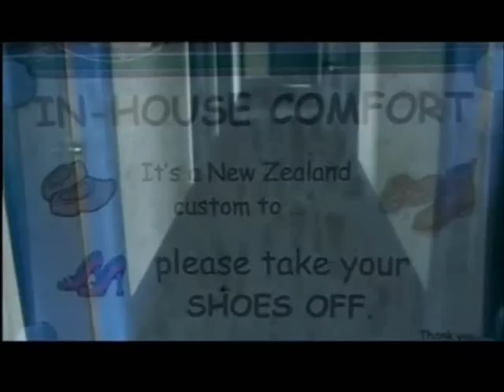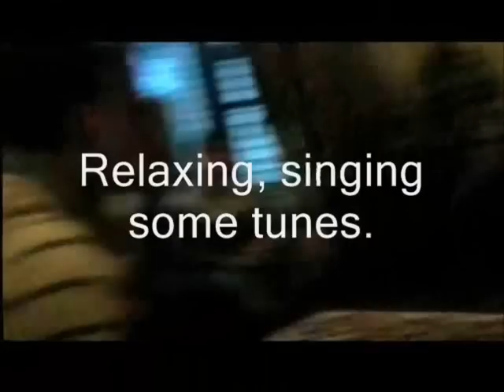PNBHS at YSIH 2007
This is the first installment of a few from 2007. This was our trip from Palmerston North Boys' High School down to the YSIH national barbershop competition in Christchurch, New Zealand.  The singers in the background are Vocal Spectrum singing at the National Barbershop competition about a month after the YSIH. They are singing South Rampart Street Parade (in kilts).